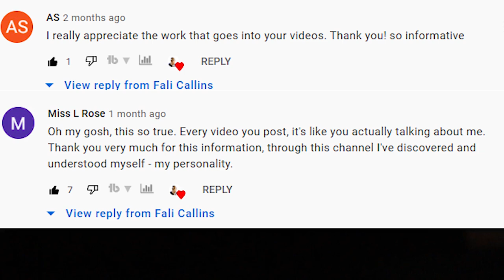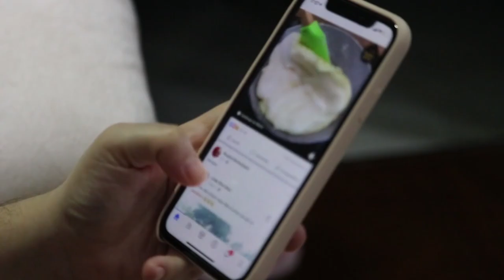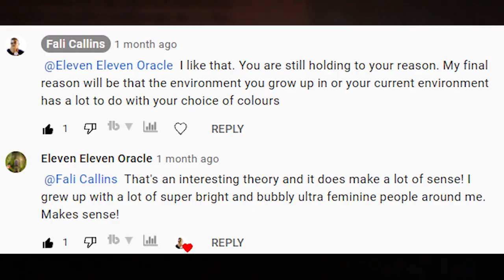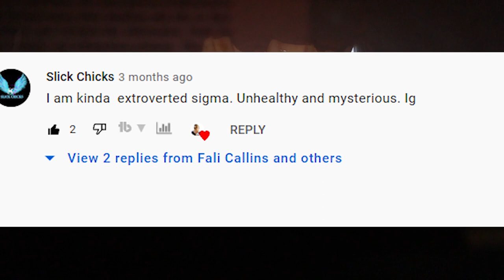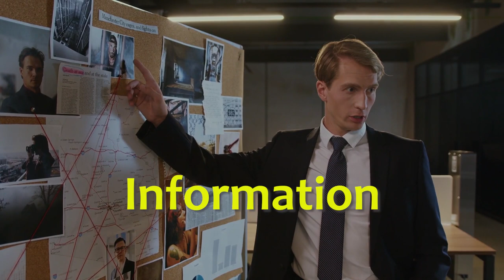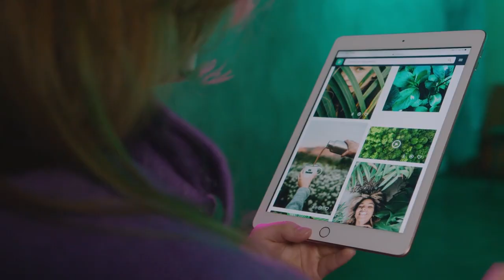Sigma—Is the sigma personality the same for males and females?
There are a lot of misconceptions concerning the sigma personality type out. Many people think that there is no such thing as the sigma female. To such people, the sigma personality type is an attribute that should only be attributed to men and not women. Some women on the other hand think that the sigma personality is too masculine and alienated to be an attribute of women, because it makes the woman on which it is attributed different, misunderstood and an outcast in the so called women’s world. This and many others are mere misconceptions about the sigma personality type.